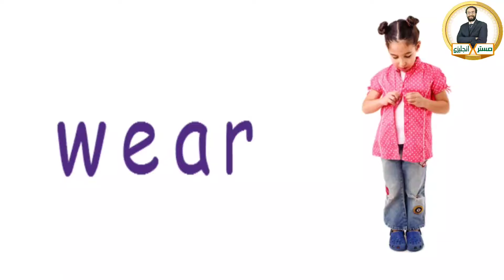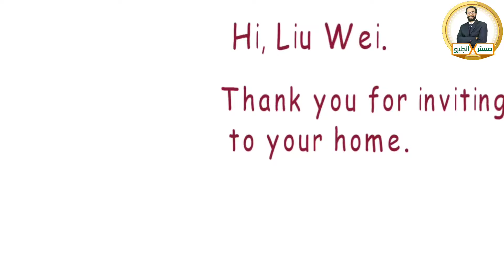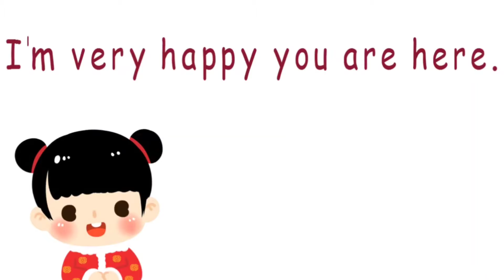شرح منهج كونكت تالتة ابتدائي الترم الثاني الوحدة السابعة الدرس الثاني من مستر انجليزى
فى هذا الفيديو سنشرح منهج كونكت للصف الثالث الابتدائي
Connect primary 3 second term unit 7 lesson 2
الفصل الدراسي الثاني الوحدة السابعة الدرس الثاني
مقدم من قناة مستر انجليزى ب#أبسط_أسلوب منهج
الدرس يعزز قيمة احترام الثقافات بين الشعوب المختلفة و فيه زار طفلين من مصر طفلين من الصين و تناولا هناك الشاي الصيني و كعك الحظ و هو أكلة صينية مشهورة في جو من المحبة بين الأطفال
و سنعرض ايضا فى الدرس كلمات بأسلوب الرسومات التفاعلية و السبورة التفاعلية
whiteboard animation
معنا ستشعر بمتعة منهج connect 3